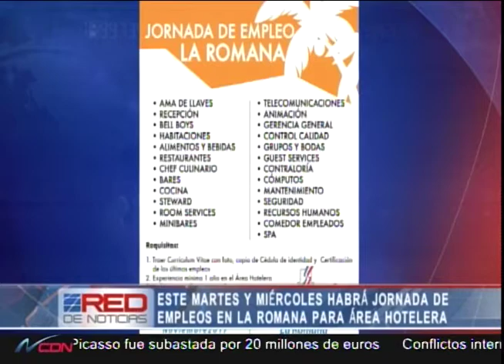Este martes y miércoles habrá jornada de empleos en La Romana para área hotelera